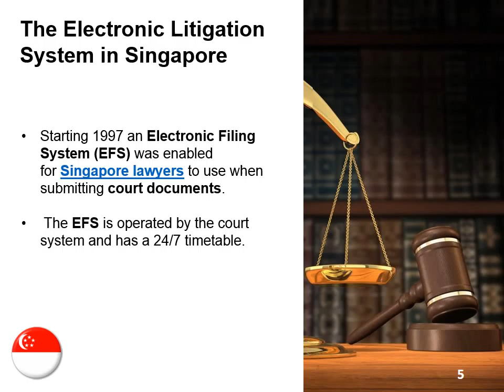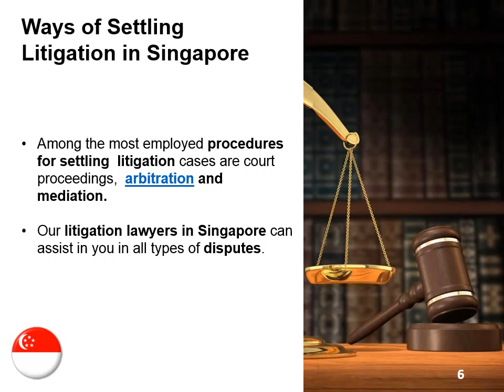Litigation Attorneys in Singapore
The video presents the main legal services provided by our Singapore litigation lawyers. Whether you need assistance in corporate or civil litigation cases, you can rely on our attorneys. For complete information about all the services available, please visit us